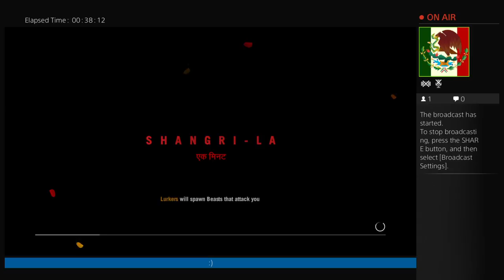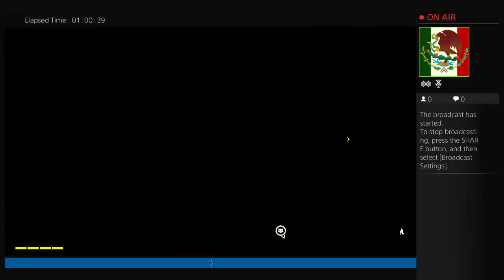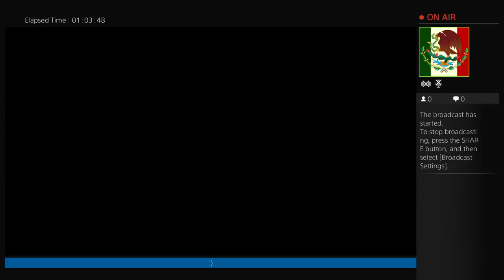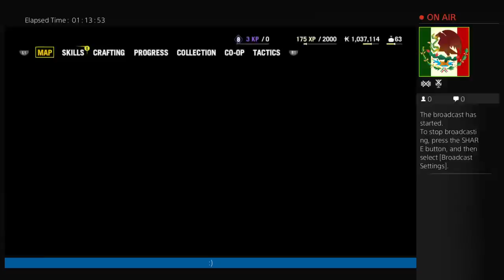Noe Ramirez- playing FarCry 4 Live Broadcast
¤ I will  upload some of my gameplay videos, hope you guys like it and enjoy it :) ¤